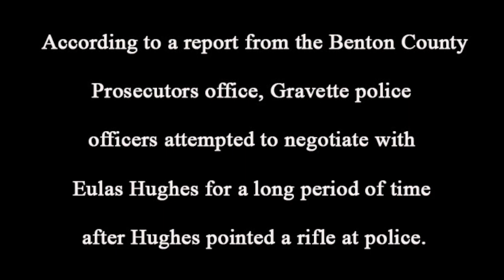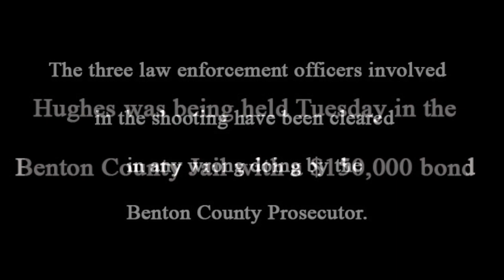Gravette shooting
Gravette police shot Eulas Hughes three times Jan. 20 in Gravette.